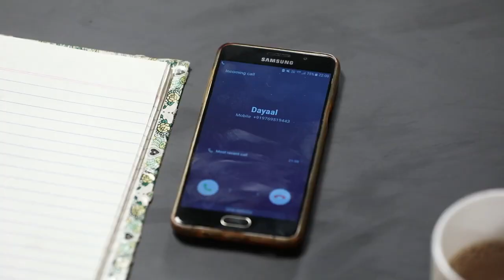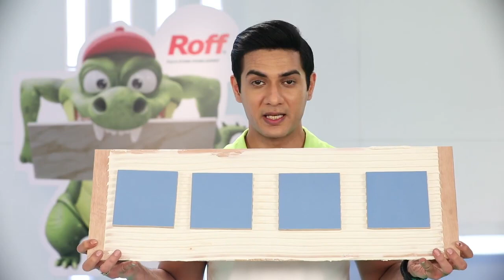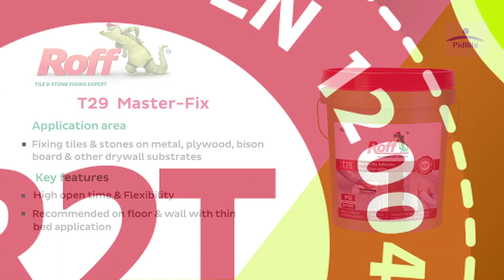Roff Master Fix Adhesive(T29) # roff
• Two components; just mix and use.

• Long open time - suitable for large format     & external condition too.

• Water, freezing, thermal shock resistant.

• Sustains heat ageing - Idea for external & high temperature applications.

• Highly flexible adhesive - sustains heavy vibrations.

• Chemical resistant & resistance to solvents, alkalis & oils.

• Suitable for multiple substrates including glass, metals, drywalls & plywood.

• Suitable for fixing all tiles/ stones including composites, artificial stones, metal & glass tiles.

• Low VOC - for healthy living.